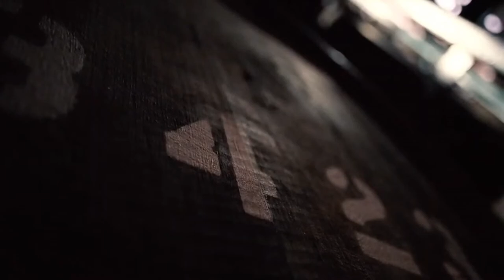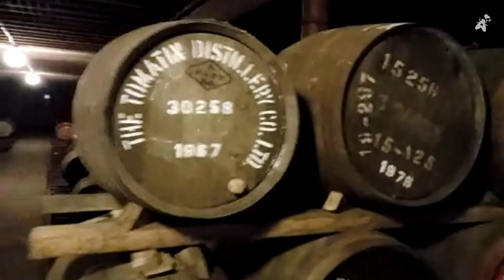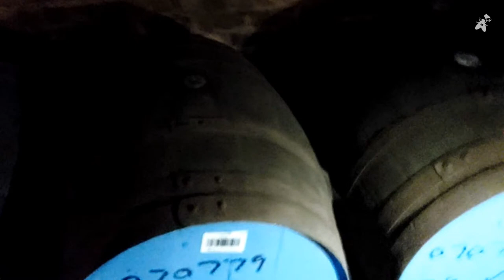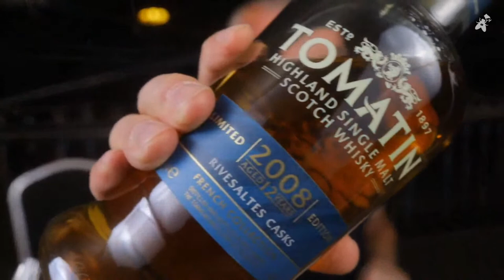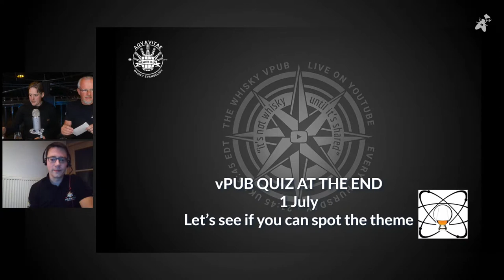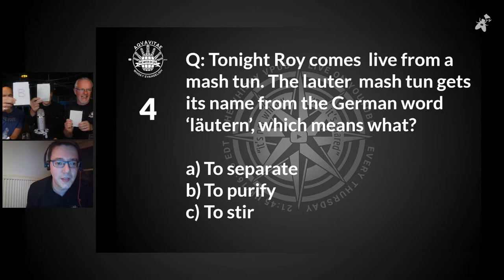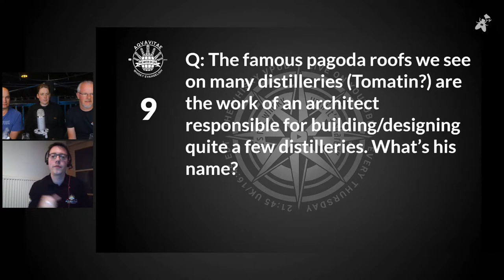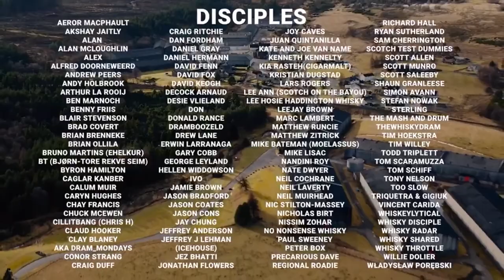vPub Live - On Location in the Highlands at Tomatin Distillery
**Time stamps added below***  Let's try something new. Broadcasting live from Tomatin Distillery in the Scottish Highlands, we'll give you all a vicarious and remote look-see of a distillery that has closely mirrored the peaks and troughs of scotch whisky's fortunes over the decades. Once Scotland's largest producer of malt in the 1970s, it found itself in serious trouble in the tumultuous 80s,  before being rescued by Japanese ownership. The now vibrant and celebrated distillery is currently in rude health with more malt available than ever before, as Tomatin as well as the peated Cù Bòcan. We'll hang out there, live, and discover what's happening behind the scenes.

Let's hope we can make it happen with minimal technical hitches! Looking forward to welcoming you there!

Time stamps:
 Intro (with sound!) : 2:20
The "studio" for the night :  20:55

Tomatin Interactive Tour
Outside the distillery; location and history : 22:18
The mash room and fermentation (ft. chocolate malt!) : 41:20
The warehouse and those hidden casks : 1:04:44
The still house and spirit safe : 1:24:47
The Cooperage : 1:43:10

Scott returns to the mash tun for a taste and summary : 2:04:45

The Menno Quiz (mostly on theme!) 2:32:32